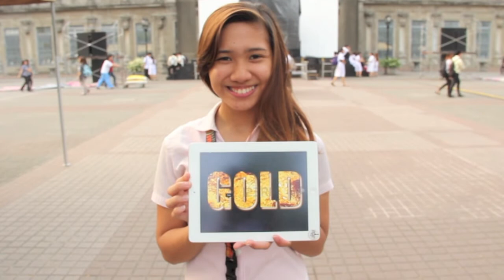Happy birthday to my beloved sister Ayin!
We love you! From Lifebox UST